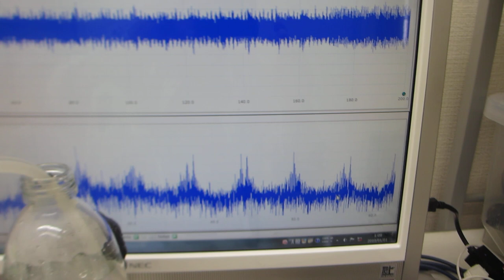超音波の非線形現象をダイナミックに制御する技術（ファインバブルと超音波の相互作用のコントロール）